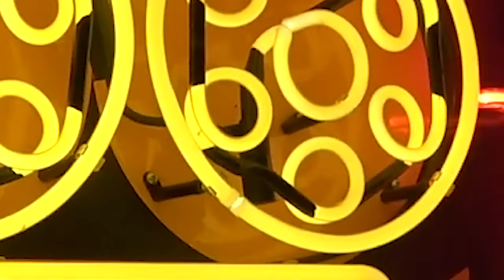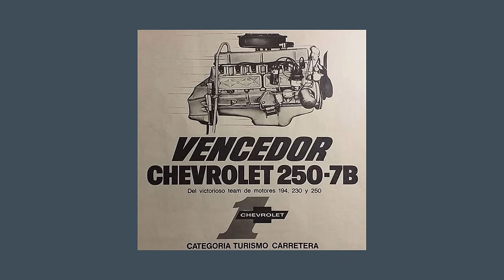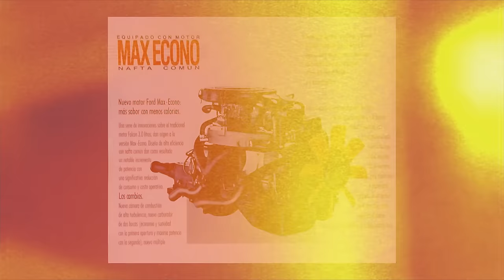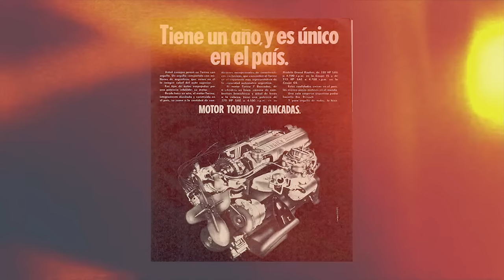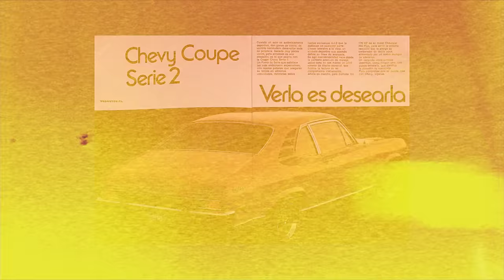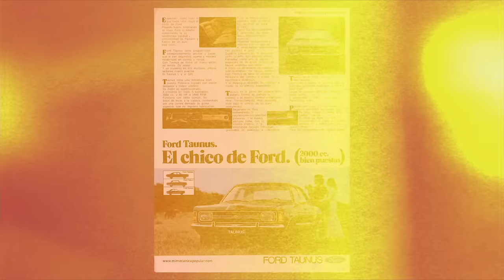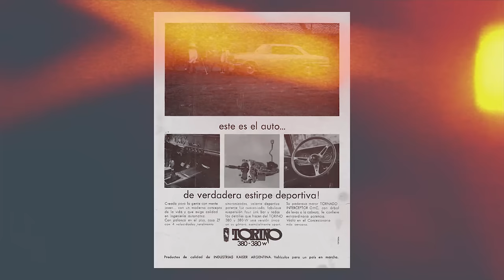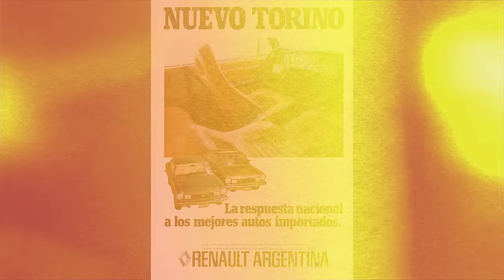PODCAST #9 Entrevista Ing. A. Garibaldi su paso por GM, Ford y Autolatina - Autotécnica TV y más!